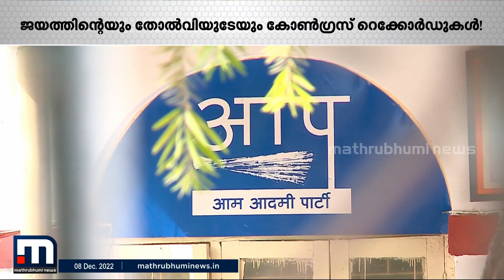ഗുജറാത്ത് തിരഞ്ഞെടുപ്പ് ഫലം; ഒരുപോലെ ഞെട്ടി ബിജെപിയും കോൺഗ്രസും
ഗുജറാത്ത് തിരഞ്ഞെടുപ്പ് ഫലം ബിജെപിയേയും കോൺഗ്രസിനേയും ഒരുപോലെയാണ് ഞെട്ടിച്ചത്

Happy viewing!